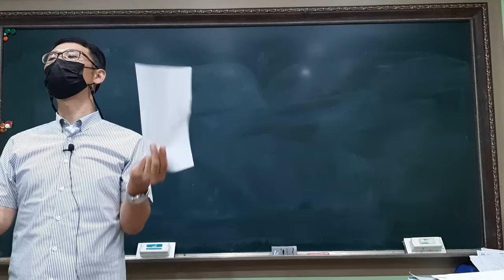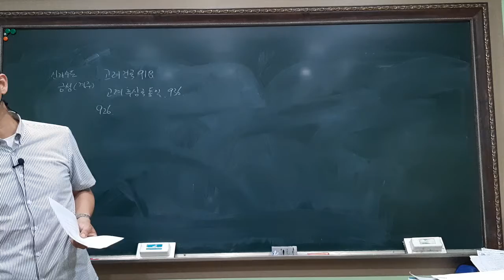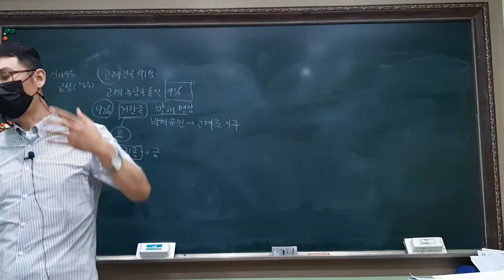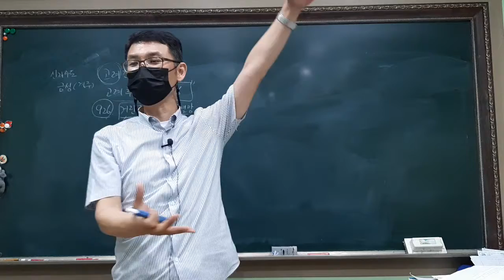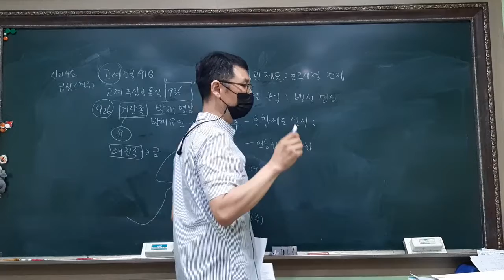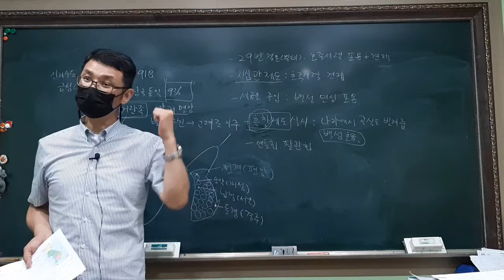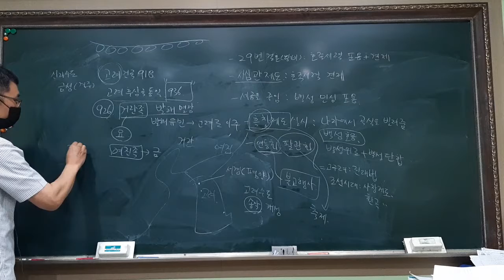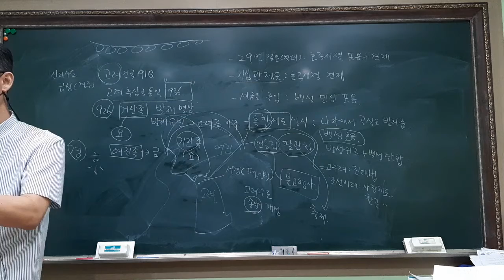요리토리쌤 (한국사 11) 고려 태조 왕건